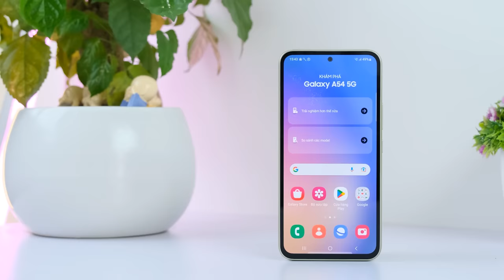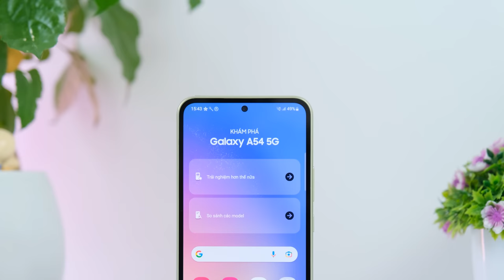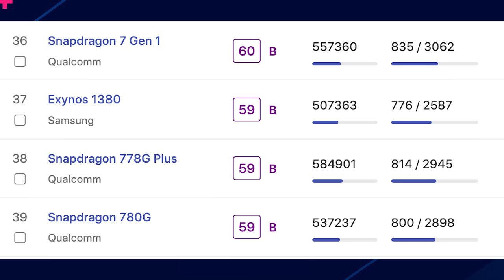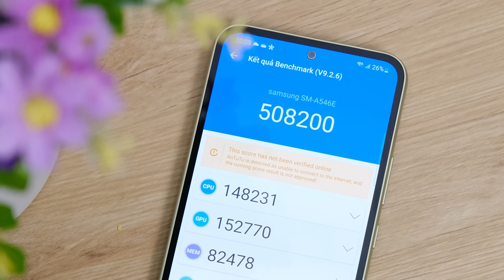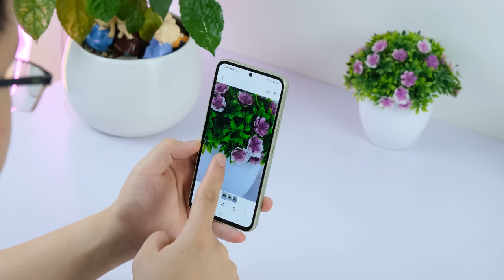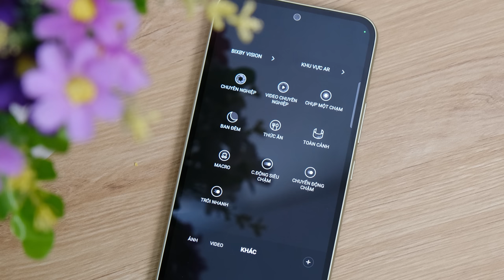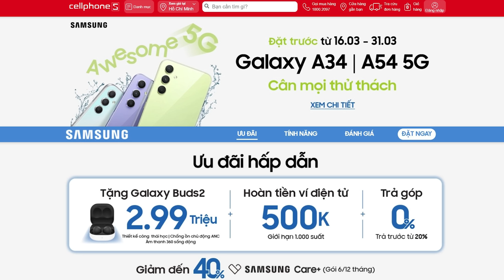Mở hộp Galaxy A54 : có cái ngon nhưng có cái RẤT TỆ !